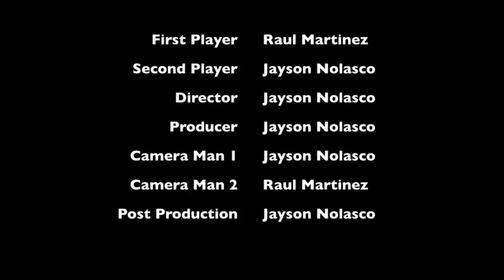For The Win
Slow motion test using Nikon D7000 and Final Cut Pro X. Tennis match
50mm 1.8
35mm 1.8